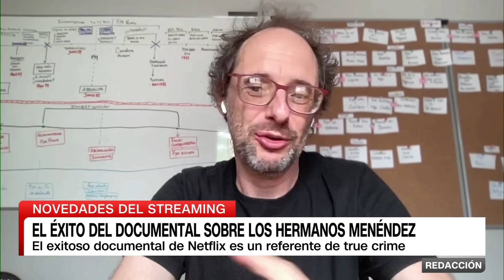Alejandro Hartmann y su experiencia como director en el documental "Los hermanos Menéndez"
Alejandro Hartmann es un director argentino destacado por su trabajo en el género true crime, conocido por narrar casos impactantes de la crónica policial. Su más reciente éxito es el documental sobre los hermanos Menéndez. En diálogo con CNN, el director afirma que los hermanos Menéndez ya han pagado por el crimen de sus padres.